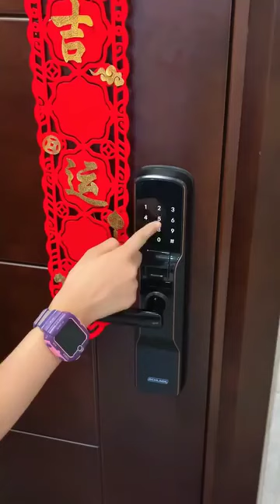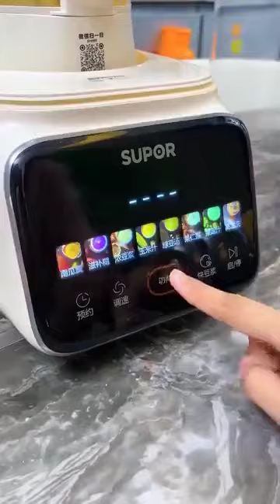Japan life style 🙃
jaban,
jawan full movie,
jawan,
jawan song,
jawan movie,
jamana,
jaban af somali,
jaban natok,
jawan movie full movie hindi,
javani,
jabanica,
jaban jalil song,
jaban haridas,
jaban sambhal ke,
jaban moore,
jaban af soomaali,
japan animation,
jaban akkakee,
japan al kurdi,
jawan ali,
jawan all song,
javan ar natok,
javan ar new natok,
jaban aarti utare,
abando,
bandz,
bandzz,
ajbani hai deewani song,
a jawani he diwani,
ajbano,
ajbani benti,
aj banks,
gajban,
ajbani,
japan bus vlog,
jaban bolum 5,
jaban balkrishna bhatt,
jaban bolum 7,
jawan bgmi,
jaban bolum 15,
japan bullet train,
japan baseball,
japan by food,
jaban bolum 8,
b laban,
b laban recipe,
b laban malayalam review,
b laban sharjah,
b laban dubai,
b laban mid ka goynaya,
b laban abu dhabi,
b laban review,
b laban egypt,
b laban malayalam,
jaban cinema,
jaban chobi,
japan convenience store,
japan car meet,
japan cartoon movies မြန်မာစာတန်းထိုး,
japan countryside,
japan city pop,
japan cartoon,
japan city,
japan capsule hotel,
cid jaban sambhal ke baat kar jadiya,
chita japan,
chandigarh jawan lagi,
chandro hui jawan,
chinese zaban sikhane ka tarika,
crpf jawan,
chamak chamak lali joban,
chachi jaban sambhal ke,
chokra jawan,
cisf jawan,
jaban dargai malakand,
jaban di hai mukarne nahi dunga,
japan documentary,
japan drama,
jaban dagaal,
japan dexter,
japan death penalty,
japan dodgers,
japan disneyland,
jaban dargai,
d jawan,
dr jaban moore,
dargai jaban,
dalka jaban,
dil dekh tu zuban pe na ja,
desire jaban,
dil ki zuban,
dehiya jawan,
dekho dekho jamana hai sultan,
jovan er natok,
jovan er new natok,
jovan er biyer video,
jagaban episode 26,
jovan eid new natok 2024,
jovan er new natok 2024,
jawan e ishq,
jagaban episode 28,
jovan er eid natok 2024,
jovan eid natok 2024,
e jawani hai diwani full movie,
e jawani hai diwani songs,
e jawani rajau mati me milal na,
e jawaniya ke maja kehu dusre uthai,
e jawani ke maja koi dusra uthaiye,
e jawaniya bhail daru,
e jawani hai diwani,
e jawani ba bekar kauno yaar na bhail,
e jawani hai diwani full song,
e jawani teri ek jawani meri,
jawan full movie shahrukh khan,
jawan full movie bangla dubbed,
jaban fisal gayi meme,
japan food,
jawan full movie in hindi,
jaban film turk,
jawan film,
japan flag,
jawan full movie tamil,
f japan,
feel jaban jalil,
filin jaban afsomali 2022,
film jawan,
filim jaban af somali 2020,
filin jaban afsomali 2023,
farsi zaban,
filin jaban afsoomaali,
feel jaban jalil ringtone,
film jaban afsomali 2024,
jabaan gaming,
jabaan gaming sensitivity,
japan girls,
jabaan gaming vs kaztro,
jabaan gaming control code,
jabaan gaming handcam,
japan gay,
jabaan gaming face reveal,
jabaan gaming vs toppi,
jabaan gaming reaction,
g japanese rap,
g japan,
gabru jawan,
goosebumps jaban jalil,
gori kabse hui jawan,
gujari zubaan,
gujarati jawan,
gauri shankar jaban haridas,
gauri shankar bandopadhyay jaban haridas,
gayo joban,
jawan harris,
jawan hindi movie,
jawan harris keisha,
jawan hai mohabbat haseen hai zamana,
jawan hindi full movie,
jawan hindi song,
japan hd,
japan hotel,
jawan harris girlfriend,
hai japanese,
h japan asmr,
hindi zubaan mein,
hamhu jawan bani,
hees nin ee dhabarka jaban yahay,
hyderabadi zaban ka salan,
hindi song jawan,
heeso kaban,
hollywood movie hindi zubaan mein,
jawan interval scene,
jawan interval scene reaction,
jawan interview,
jawan indian movie,
jawan intro scene,
jawan interval bgm,
jawan intro,
jawan intro scene reaction,
jawan intro song,
jawan interval,
jaban me chale ka ilaj,
zaban ke chhalon ka ilaaj,
jaban ke niche chale ka ilaj,
jasan a ishq serial,
big in japan,
japan vlog,
party with jagaban,
jaban jeeri,
jaban jaban,
jaban jail na gail rangdar kaisan,
jaban jalil feel,
jawan jawan song,
japan jersey,
jaban jaisi pyari jagat mein,
jaban jal jaye to kya kare,
jaban jalil feel song,
jai jawan govinda pathak,
jai jawan song,
jai jawan,
jai jawan govinda pathak 2024,
jai jawan 10 thar,
jai jawan govinda pathak song,
jai jawan jai kisan,
jai jawan 2024,
jai jawan govinda pathak practice 2024,
jai jawan govinda pathak 10 thar,
jaban ko english mein kya kahate hain,
jaban ko english mein kya bolate hain,
zaban ka salan banane ka tarika,
jaban ke niche dard hona,
jaban ke chale ka ilaj,
zaban ka salan,
jaban ke chale kaise thik kare,
jawan kaise banaen,
k japanese singer,
k japanese channel,
k japan debut,
k japan,
k japanese song,
k japan fanbase,
kudiya jaban bapu preshaan full movie,
kirtan jaban haridas,
kalla zaban recipe,
kali zuban,
japan live camera,
japan live,
japan language learning,
japan lofi,
japan life,
japan lifestyle,
japan love hotel,
japan listening,
japan language,
japan leaders,
l japanese voice,
l japanese death note,
l japanese voice actor,
l japanese song,
l japan,
lakka jawan,
lali joban,
lagu peter john jaban,